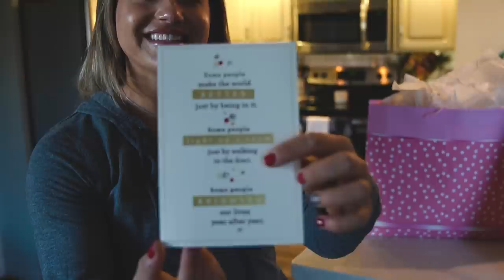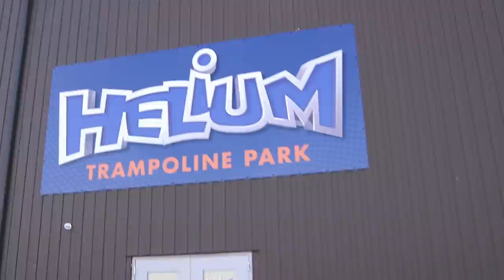VLOGMAS Ep.2 : It's My BIRTHDAY!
►CAMERA GEAR
Camera: Sony A6500
Lenses: